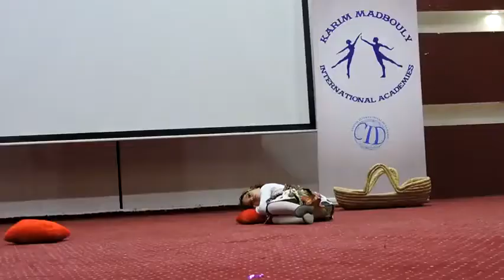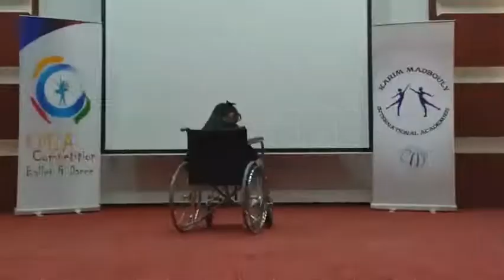2ND KMIA Competition Ballet & Dance - Part 5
2ND KMIA Competition Ballet & Dance 2019
Organized \ Karim Madbouly International Academies
Team Work \ Toqa Mohamed - Nour - Koki Jamal - Abdullah Anwar - Jihad Fouad - Mohamed Emad - Eman Nassar - Karim Fahmy .
Jury \ Karim Madbouly ( Egypt ) - Zophia Steven ( Bulgaria )